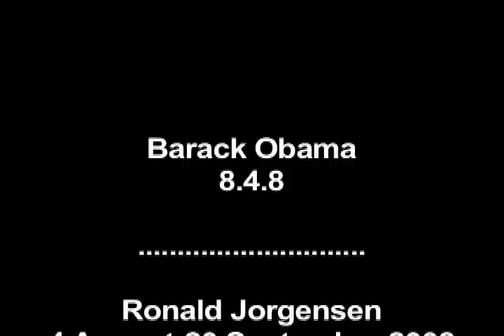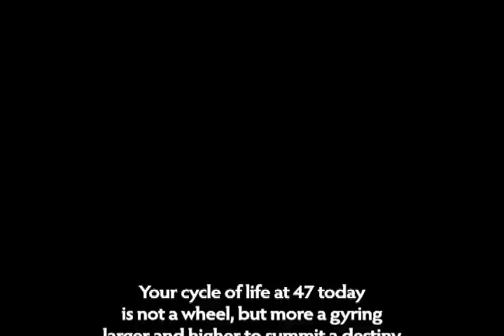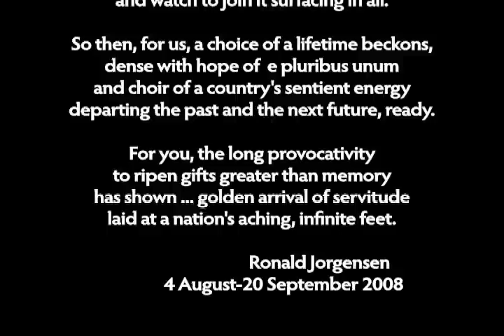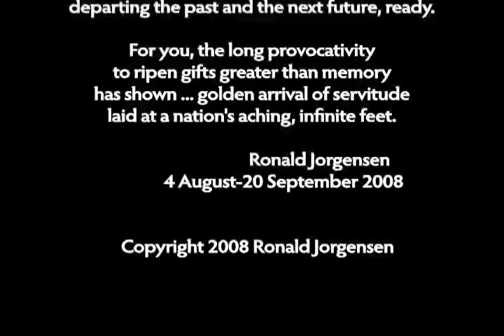Barack Obama 8.4.8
Poetry by: Ronald Jorgensen